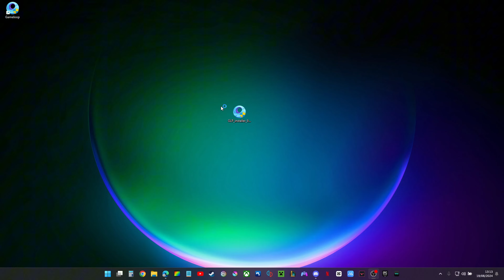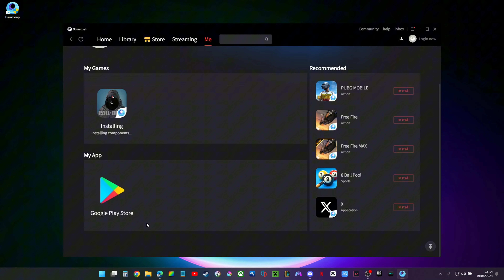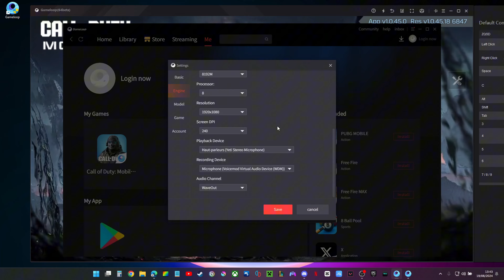(TUTO 2024) Comment installer/jouer à Call Of Duty Mobile sur PC gratuitement en 2024 ? GAMELOOP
🎮 Comment JOUER [ Call of Duty Mobile ] sur PC Télécharger et installer sur un PC Windows 10/7/8 FR en 2024 gratuitement sur pc / TUTO 2024 / configurer gratuitement / free fire / ordinateur / Comment installer tous les jeux mobiles gratuitement sur ordinateur / clash of clans / clash royale / call of duty mobile fre : CONFIGURATION gameloop